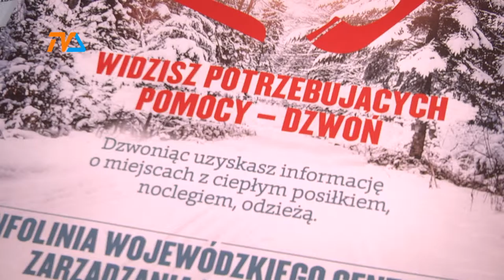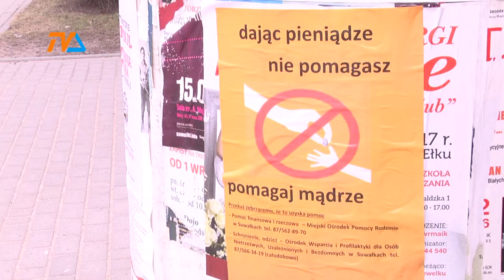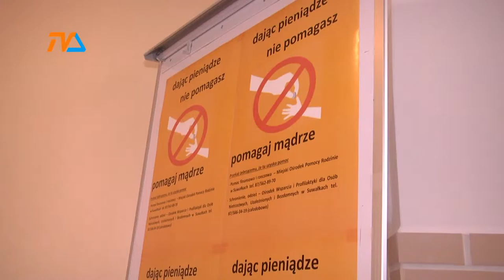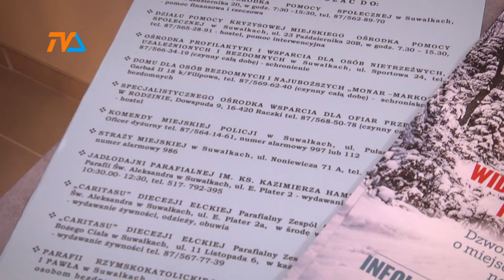Dając pieniądze, nie pomagasz |TVSUWAŁKI